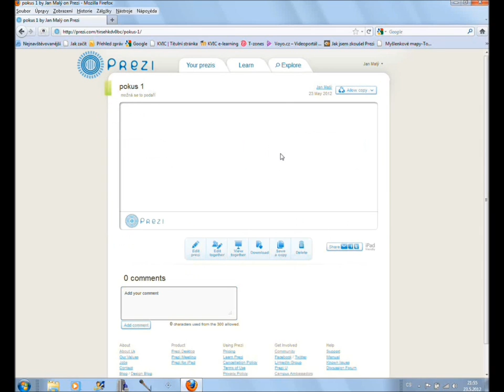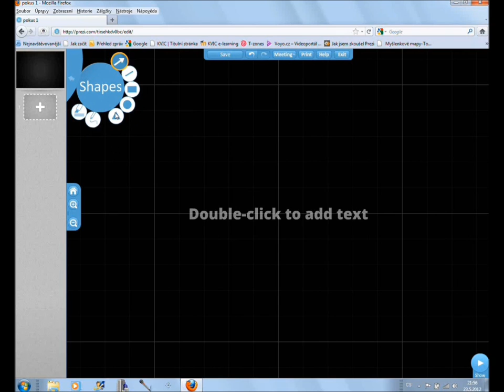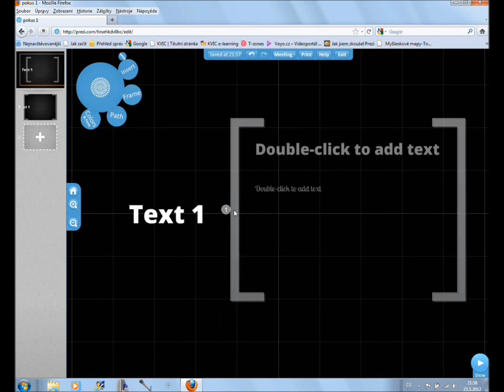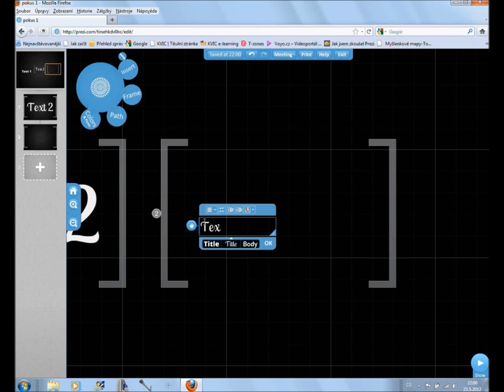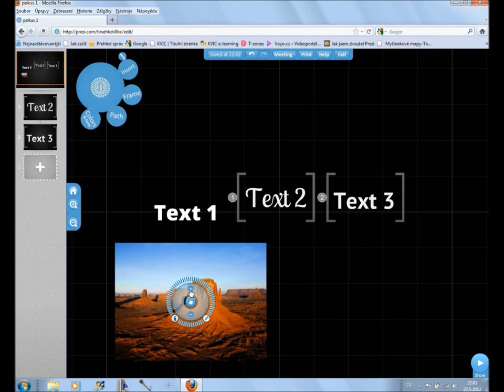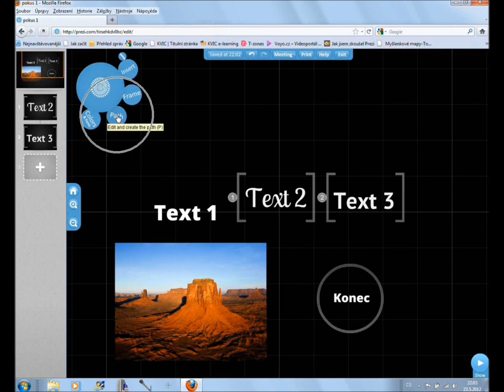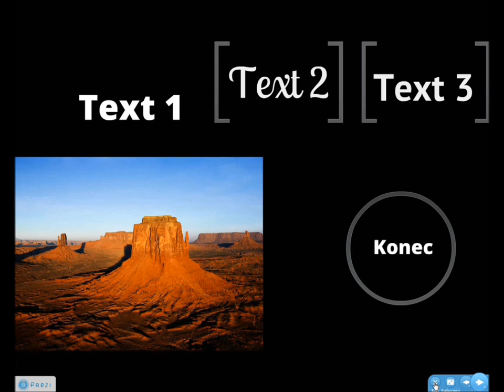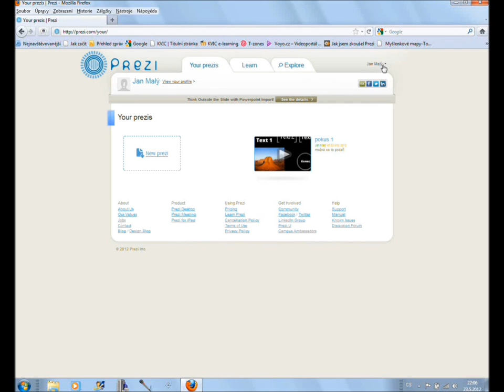EliSka Mozdiak Prezi nastroje prezi 4